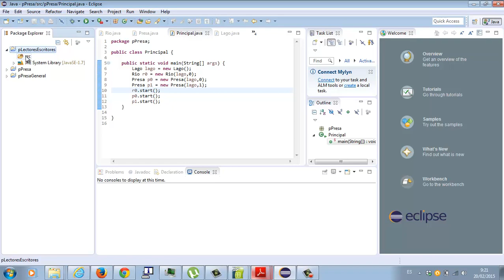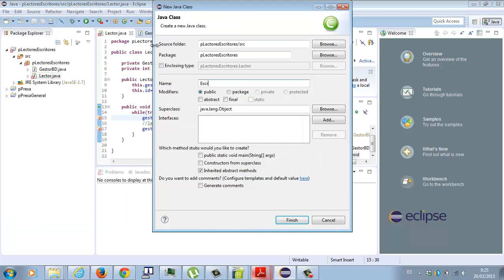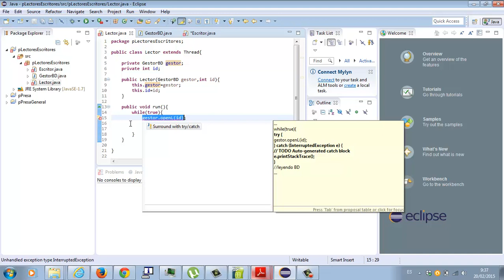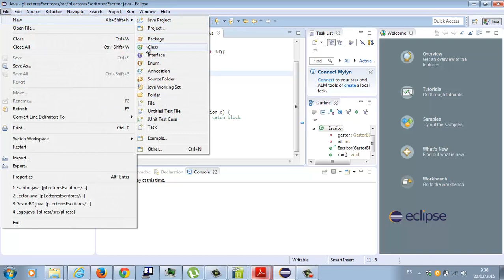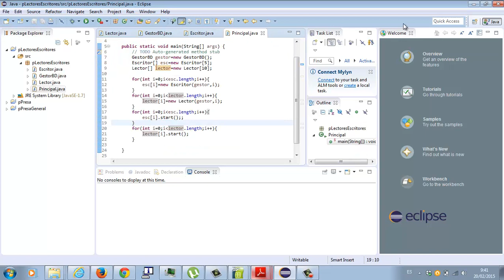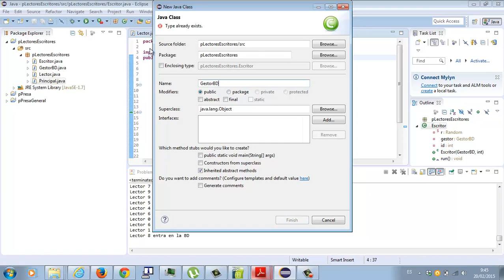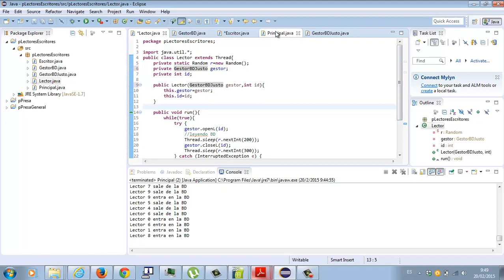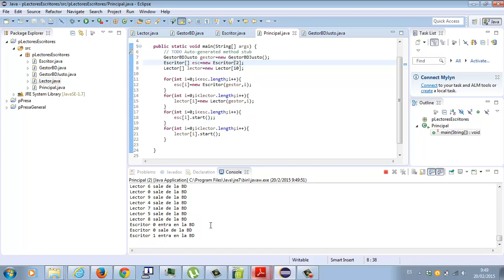Lectores y escritores en Java con monitores Concurrencia Academia Usero Estepona